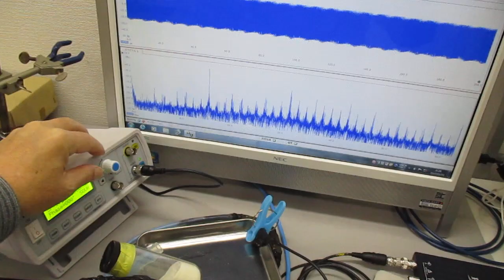ナノレベルの超音波攪拌（乳化・分散・粉砕）技術 Ultrasonic-labo